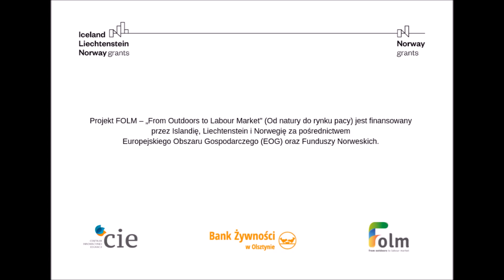Piotr Czuryłło o projekcie "FOLM - From Outdoors to Labour Market" (Z Natury do Rynku Pracy)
Odmień swoje życie! Zachęcamy do uczestnictwa w niesamowitej przygodzie!